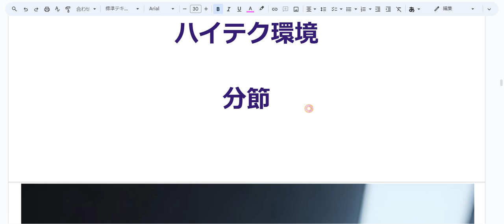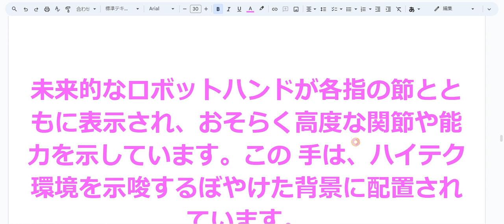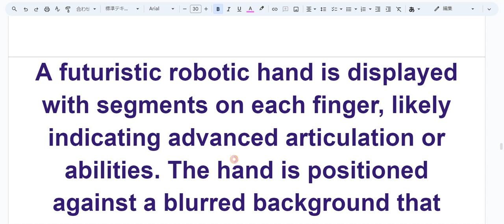えいご おんどく 74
ロボットハンド

未来的な

テクノロジー

人工頭脳の

高度な

機械的

分割された指

義肢の

ハイテク環境

分節

robotic hand

futuristic

　technology

cybernetic

advanced

mechanical

segmented fingers

prosthetic

high-tech environment

articulation

未来的なロボットハンドが各指の節とともに表示され、おそらく高度な関節や能力を示しています。この 手は、ハイテク環境を示唆するぼやけた背景に配置されています。

A futuristic robotic hand is displayed with segments on each finger, likely indicating advanced articulation or abilities. The hand is positioned against a blurred background that suggests a high-tech environment.